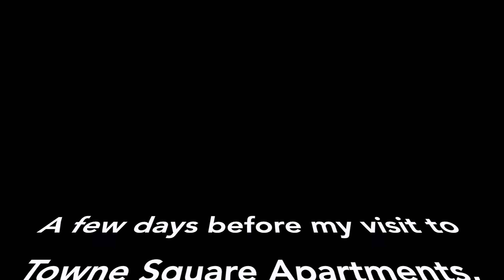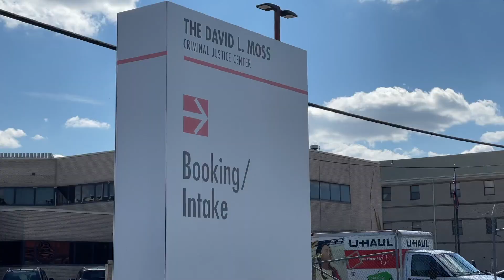TULSA Gangs Crime Bounty Hunter Stories Making Money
Crime in Oklahoma. Gated communities. Dangerous hoods. What is bounty hunting? Does Tulsa have gangs?
In the early 2000's, I was the most prolific bounty hunter in Oklahoma. The pursuit of criminal bail jumpers, excitement and money took me deep inside some of the most dangerous neighborhoods.Chasing gangsters, drug dealers, meth cooks, and some petty criminals.

My stories are mostly true. I have changed names where appropriate and I am not above piling up some BS for your entertainment value.

Turn Up, Burn Up by Diamond Ortiz
Space Age Hustle by Squadda B
Schizo by Anno Domini Beats